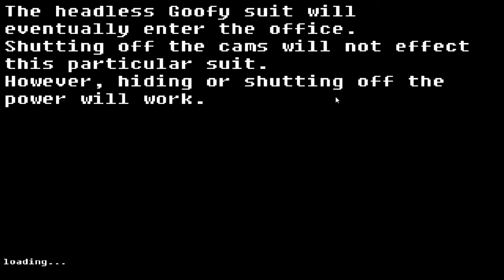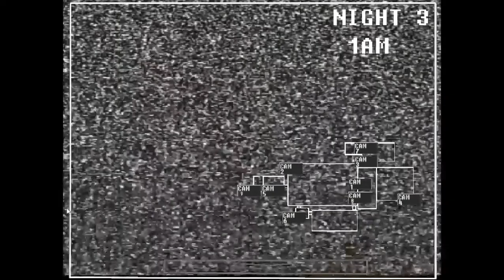Five Nights at Treasure Island: Revival - Pirate Caverns